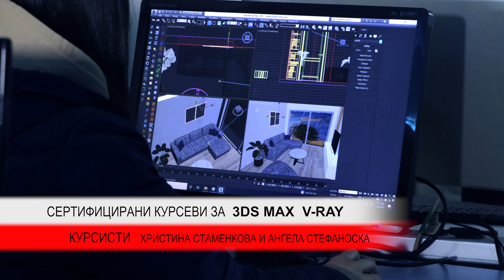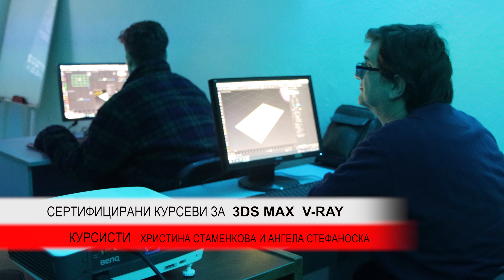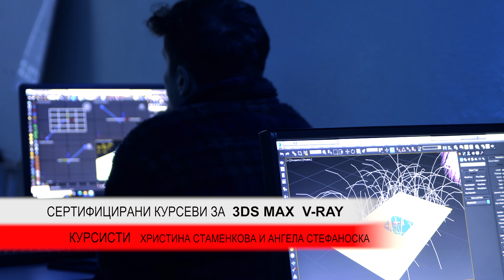СЕРТИФИЦИРАНИ КУРСЕВИ ЗА 3DS MAX V RAY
SERTIFICIRANI KURSEVI ZA AUTODESK 3DS Max / v-ray
Visokostrucni predavaci
Orginalni AUTODESK DIPLOMI
Komplet materijali, labaratorii, oprema za kvalitetno sovladuvanje na software.